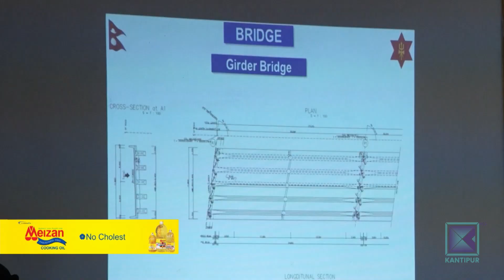तराई-काठमाडौं द्रुत मार्ग तोकिएको समयमा पूरा हुनेमा आशंका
तराईलाई काठमाण्डौंसँग जोडने द्रुत मार्ग तोकिएको चार वर्षमा नबन्ने लगभग पक्का भैसकेको छ । नेपाली सेनाले अबको साढे तीन वर्षमा सडक बन्ने दाबी गरेको छ । सेनाको दाबी अनुसार काम सक्न प्रतिवर्ष ५० अर्बका दरले बजेट विनियोजन गर्नुपर्ने हुन्छ । तर अहिले प्रतिवर्ष दश देखि १५ अर्ब मात्रै विनियोजन भइरहेको छ । यो हिसाबले परियोजना पुरा हुन कम्तिमा दस वर्ष लाग्ने देखिन्छ ।